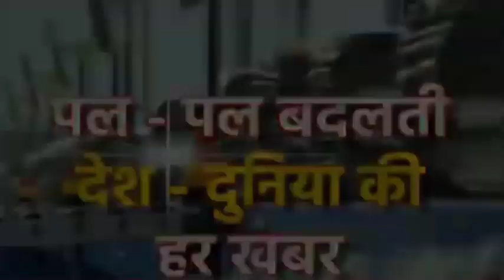सूरत शहर के लिंबायत क्षेत्र में सूरत चैरिटेबल ट्रस्ट द्वारा निःशुल्क मेगा कैंप का आयोजन किया गया।